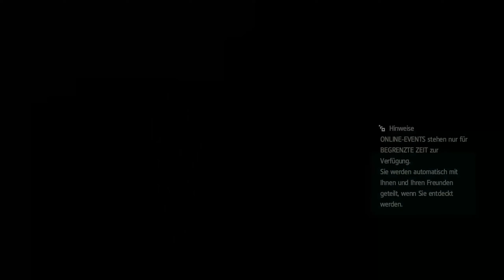Let's Play Assassin's Creed Black Flag #070 Die Jagd nach den Schatztruhen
Das goldene Zeitalter der Piraterie im Jahre 1715 und mitten drin Edward James Kenway. Ein Engländern, der seinen Ruhm und Reichtum in der Karibik zu finden sucht. Und wie einfacher konnte man in kurzer Zeit Geld scheffeln, wenn man sich den Piraten anschloss?
Und was gab es Besseres, wenn einem der Schatz in die Hände fällt? Nach dem die Piratenschiff zerstört wurden, schwamm Edward Kenway an das nahe gelegene Land. Aber er war nicht allein, denn der Mann, der das Schiff angriff, schleppte sich ebenfalls an Land. In dieser seltsamen Robe war der Pirat erstaunt, dass er nicht wie ein nasser Sack ertrunken ist. Nach einem kurzen Kampf konnte er den Mann überwältigen und fand ein seltsames Artefakt und einen Brief, der eine Einladung war. Normalerweise hätte er dieses Papier ins Meer geworfen, aber das Wort Schatz fiel ins Auge. Nun, wie einfach konnte man an Reichtum gelangen?